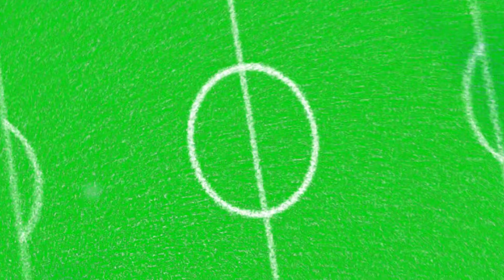4. kolejka: Dąb II Dobroszyce - Perła Węgrów 3:4 (bramki)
Mecz w Strzelcach, rozgrywany w ramach 4. kolejki sezonu 2014/15, pomiędzy Dębem II Dobroszyce a Perłą Węgrów zakończył się zwycięstwem przyjezdnych 3:4. Po pierwszej połowie to gospodarze cieszyli się z korzystnego wyniku (2:1) jednak w drugiej części spotkania Węgrów przesunął szalę zwycięstwa na swoja stronę.